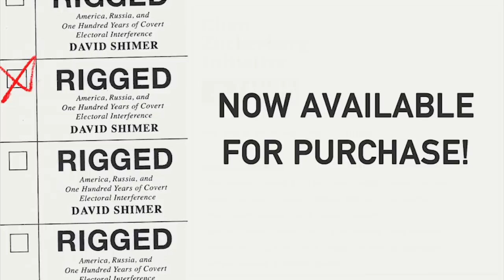David Shimer and John Brennan: How Russia Rigged Democracy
Russia’s interference in the 2016 election wasn’t a new problem with our Cold War adversary. Their meddling in 2016 marked only the latest chapter of a hidden and revelatory history. In his new book Rigged, David Shimer tells the sweeping story of covert electoral interference past and present. He exposes decades of secret operations—by the KGB, the CIA and Vladimir Putin's Russia—to shape electoral outcomes.

John Brennan, as director of the CIA during the 2016 election, was at the forefront of this issue. In January 2017, Brennan, along with former FBI Director James Comey and others, briefed President-elect Donald Trump on the Russian interference efforts. Following his departure, he became a vocal critic of the Trump administration, culminating in Trump taking the unprecedented step of revoking his security clearance in 2018.

Both Shimer and Brennan believe that understanding 2016 as one battle in a much longer war is essential to understanding the critical threat currently posed to America's electoral sovereignty. With less than six months until the 2020 election, join us for a conversation for two leading voices on a critical issue.

SPEAKERS

David Shimer
Doctoral Student in International Relations, University of Oxford; Author, Rigged: America, Russia, and One Hundred Years of Covert Electoral Interference

John Brennan
Former Director, Central Intelligence Agency (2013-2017)

In Conversation with Laura Rosenberger
Director, Alliance for Securing Democracy; Senior Fellow, The German Marshall Fund